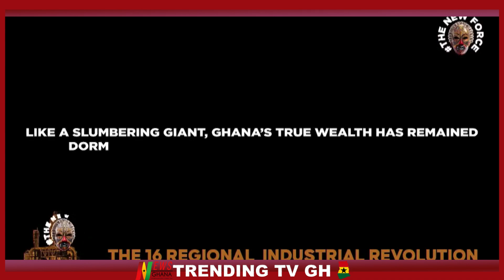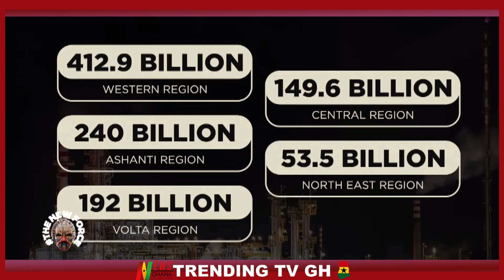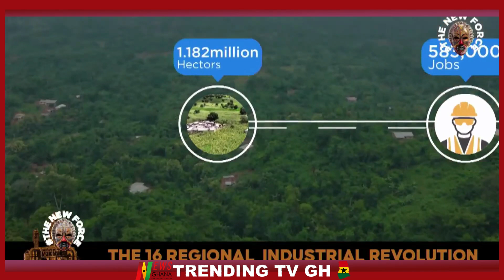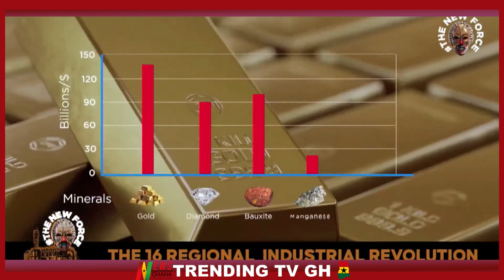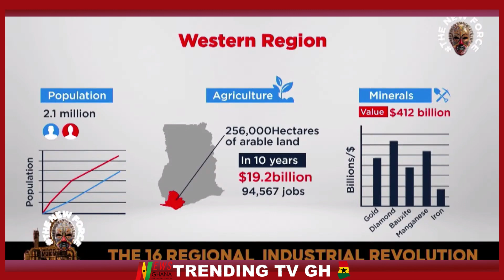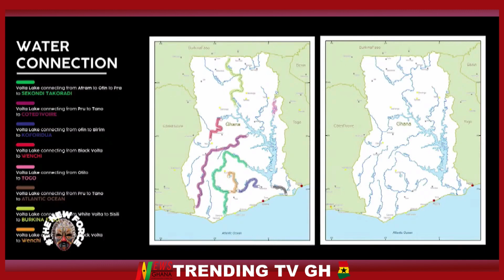(PILLAR 1) 16 Regional Industrial Revolution - The Rebirth of Ghana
12 Pillars To Economic Freedom